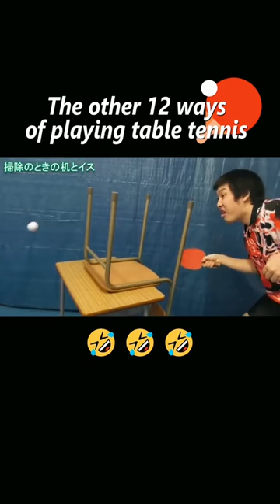12 other ways of playing tennis everywhere.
12 other ways of playing tennis at home.

From TikTok to the world 🌎 🌍.
I'm TikTok eye 👁️👀.
TikTok star ⭐✨.
TikTok Challenge judge.